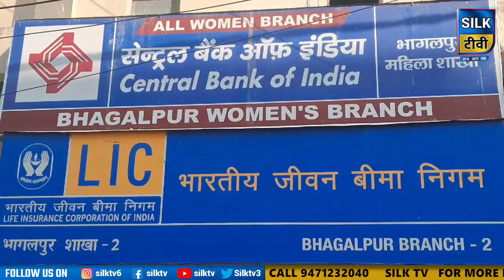SILK TV- जिले की खबरें एक साथ || 22 OCTOBER 2024